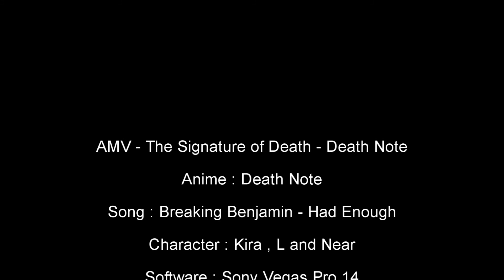AMV - The Signature of Death - Death Note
Hello guys i am here with a new AMV
Anime : Death Note
Song : Breaking Benjamin - Had Enough
Character: Kira , L and Near
Software : Sony Vegas Pro 14.0
Made by WiNN Studios
Date: 1/3/2017